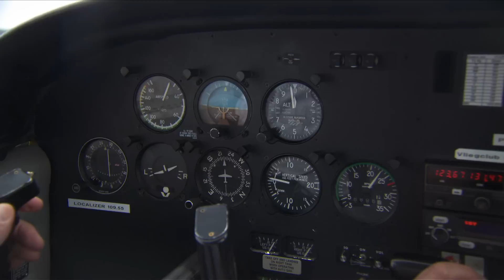André Kuipers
André Kuipers gaat nog hoger de lucht in dan Nederland van Boven.